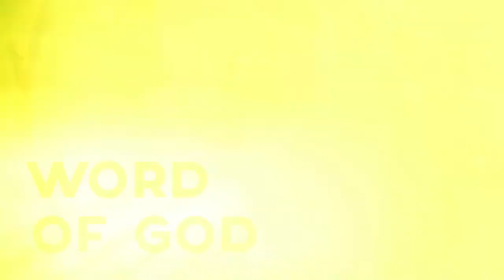Prophet Anthony Shannon at World Deliverance Temple | Homecoming 2017